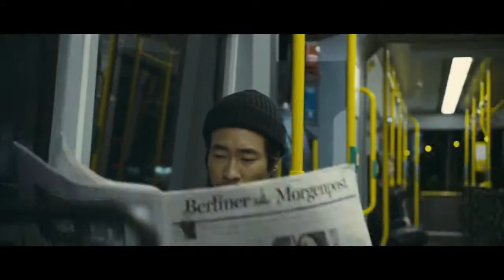Trailer - The Berlin File